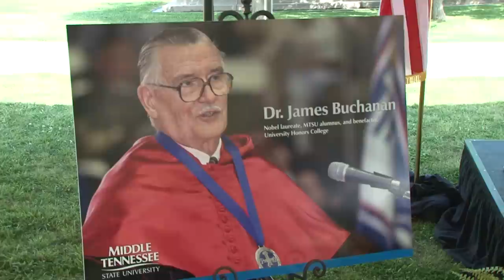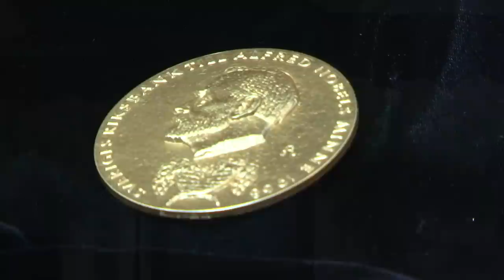MTSU Receives James M. Buchanan's Nobel Prize and $2.5 Million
A $2.5 million bequest from the estate of economist James M. Buchanan to the Middle Tennessee State University Honors College was announced May 9 in special ceremonies outside the Paul W. Martin Sr. Honors Building.

Buchanan family member Jeff Whorley of Indianapolis, Ind., made the formal gift announcement to MTSU President Sidney A. McPhee, Honors College Dean John Vile, invited guests, the campus community and alumni and friends of the university.

The gift announcement came near the end of the celebration of life held for Buchanan (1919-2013), a Rutherford County native, 1940 graduate from Middle Tennessee State Teachers College, World War II veteran and 1986 recipient of the Nobel Memorial Prize in Economic Sciences. Buchanan died Jan. 9 in Blacksburg, Va., at the age of 93.

For more details about Buchanan and his family's gift to MTSU,